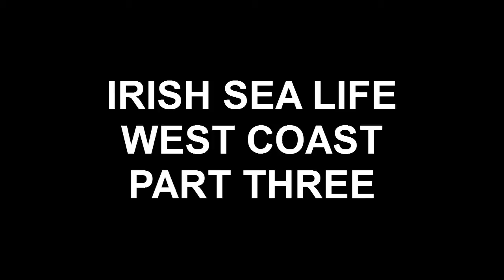IRISH SEA LIFE WEST COAST PART THREE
Part three - a look at a selection of crabs and their different temperaments
on the west coast of Ireland.